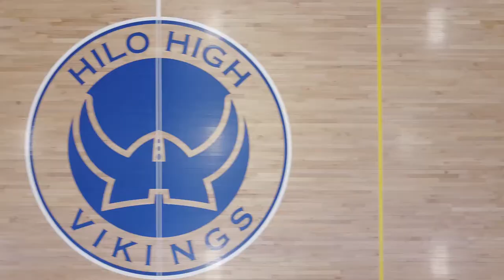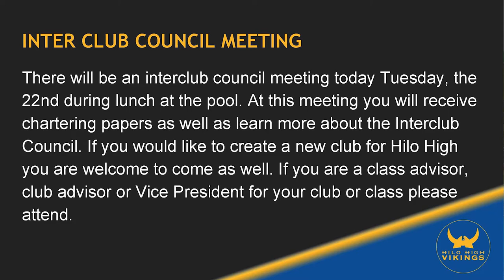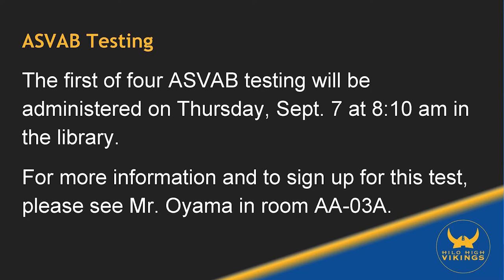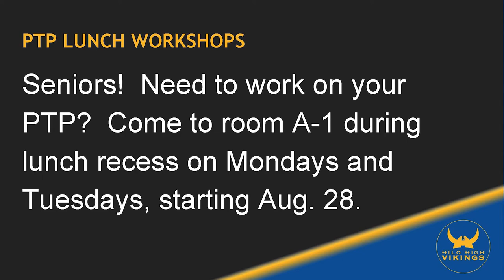08/22/2017 KVIKS Bulletin